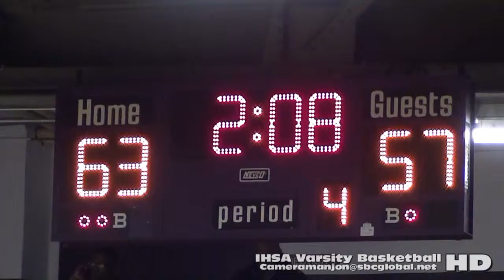* * [4] Whitney Young Dolphins@Thornton Wildcats Basketball4 '16 MLK Shootout at Thornton HS/CPS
* [4] Whitney Young Dolphins@Thornton Wildcats Basketball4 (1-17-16) MLK Shootout at Thornton High

* Stevenson Studios has recorded 1000's of sporting events over the last 25 years across the Nation. We are currently making many of these videos available on several web sites and social networks including YouTube, MaxPrep, Twitter & Instagram . . .